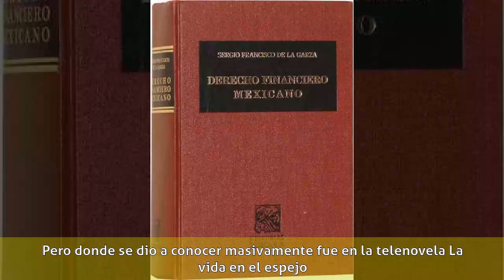Francisco de la O - Biografía y carrera